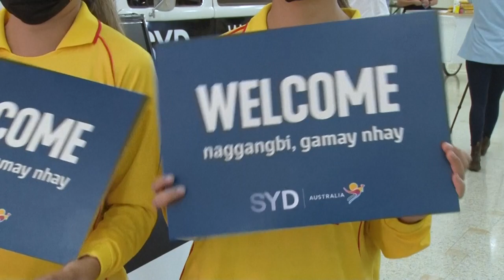Australien öffnet nach zwei Jahren seine Grenzen für Touristen | AFP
Australien hat seine Grenzen für geimpfte Touristen wieder geöffnet. An den beiden Flughäfen in Sydney und Melbourne kam es zu Jubelszenen, als sich Familienmitglieder und Freunde nach Jahren der Trennung endlich wieder in die Arme fallen konnten. "Picking up my best friend. I haven't seen him since 2018 and he made it back just in time for my wedding in four days," says a woman.